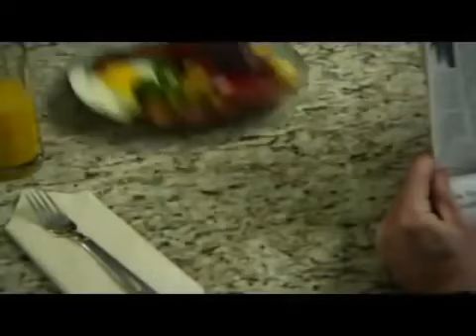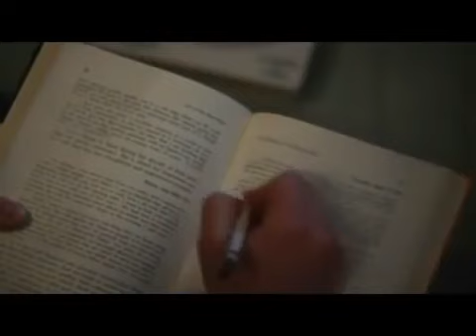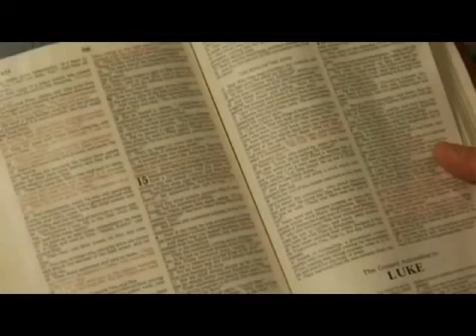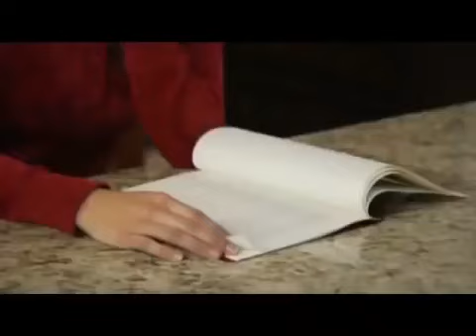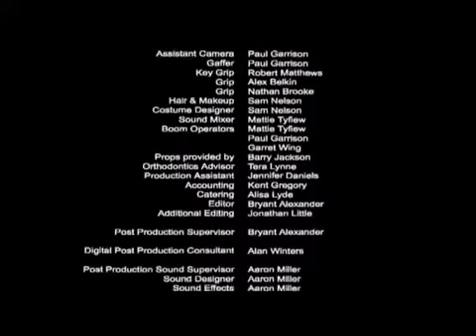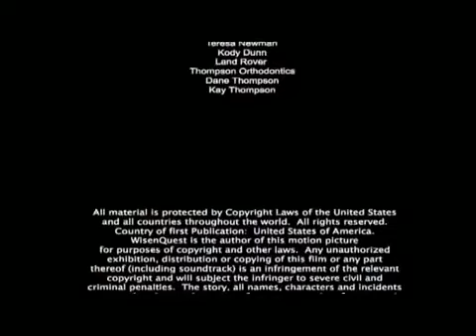Hallmark Movie 2016 Hallmark Romantic TV Movies